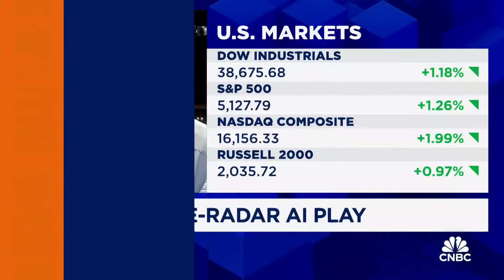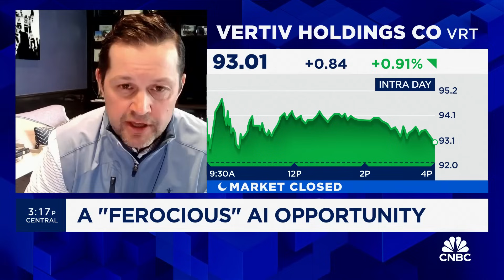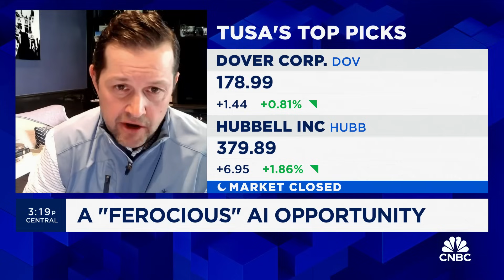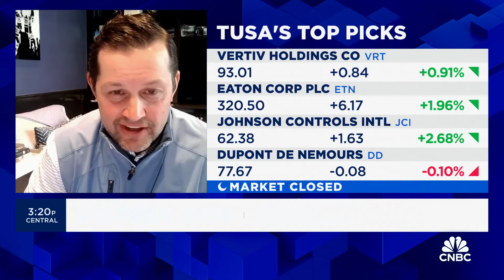JPMorgan's Stephen Tusa shares under-the-radar AI plays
Stephen Tusa, JPMorgan analyst, joins 'Closing Bell Overtime' to discuss how data centers could benefit from the AI hype cycle.